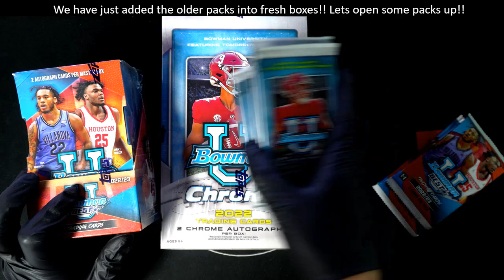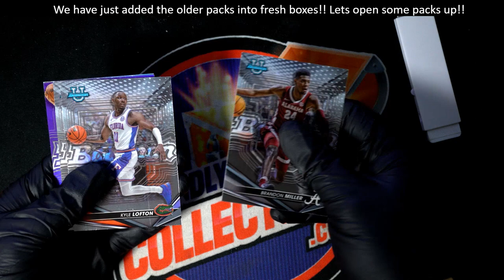202223 Bowman University's Best Basketball PACKS FOR KG